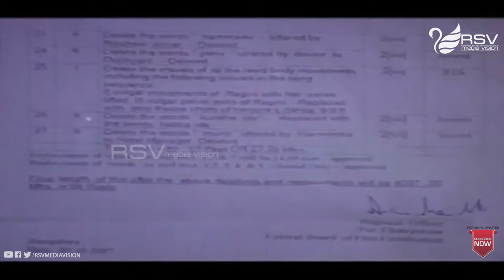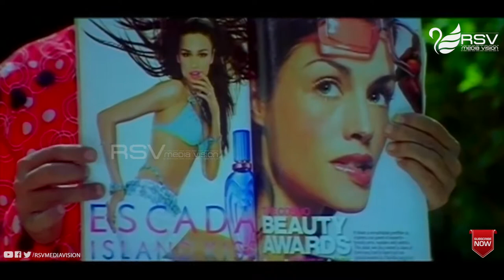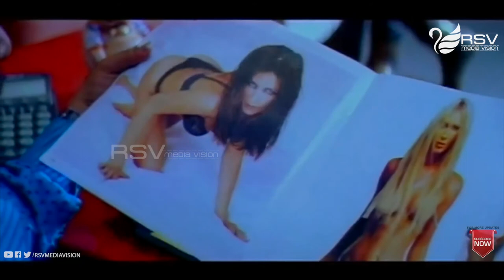Appacchi | ಅಪ್ಪಚ್ಚಿ| Full Movies | Kashinath, Arpitha | Comedy Movie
Film: APPACCHI
Starcast: KASHINATH, ARPITHA
Director: KASHINATH
Producer: M KRISHNA
Banner: PARVARTHY PARAMESHWARA COMBINES
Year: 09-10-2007